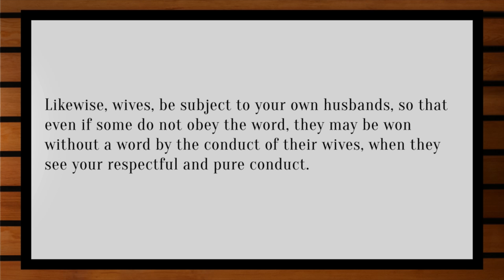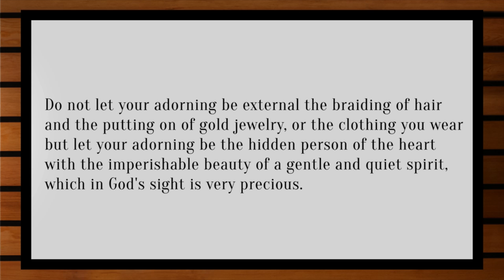2016-05-29 - Living as Exiles in Marriage (Saskatoon)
Murray McLellan's sermon from 1 Peter 3:1-7 as preached at the Scotiabank (formerly Galaxy) Theatre with Grace Fellowship in Saskatoon.